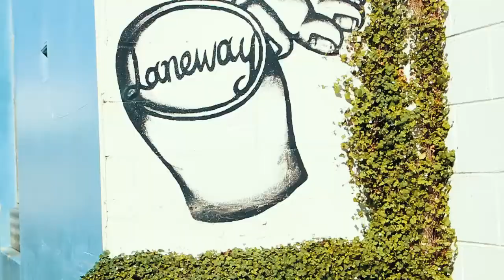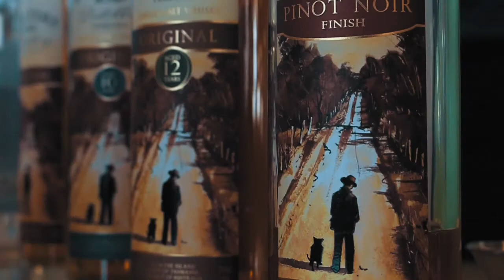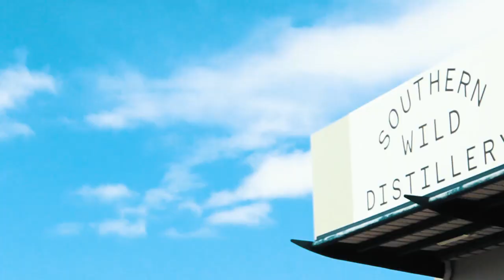WHY I VLOG #1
Hey guys thanks for taking the time to check out my video. If your new here i welcome you and consider subscribing for the most up to date video that i upload.I make new videos here every Tuesday&Wednesday and make vlogs when im out and about.

My MAIN Camera

My FAVOURITE lens

The Mic I use

Tripods i use

computer monitors i use

joystick i use

Iphone 7 i use

Be sure to email me your products or letters to or send me a message on facebook and i would be happy to reply or do a review of the products.